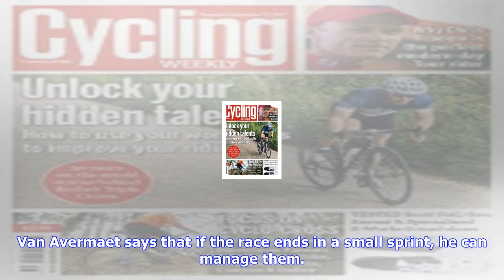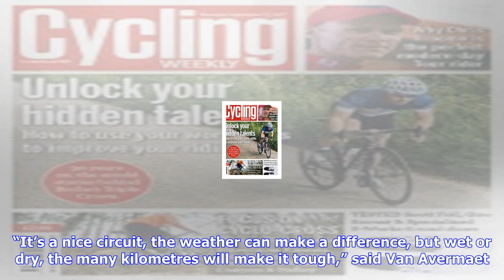Breaking News | Greg van avermaet 'not afraid' of key worlds rivals peter sagan and michael matthews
Greg van avermaet 'not afraid' of key worlds rivals peter sagan and michael matthews

The Olympic road race champion says the Bergen course is ideal to his riding style Belgian Greg Van ...